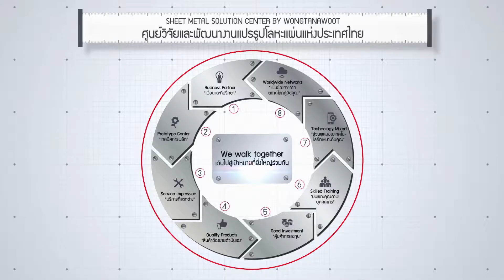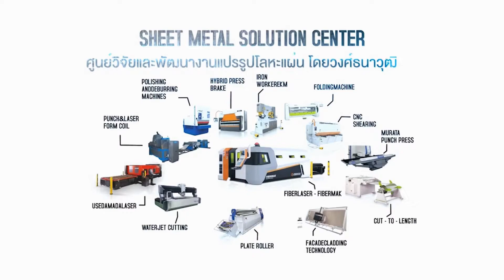DOORS SECURITY DOOR FRAMES